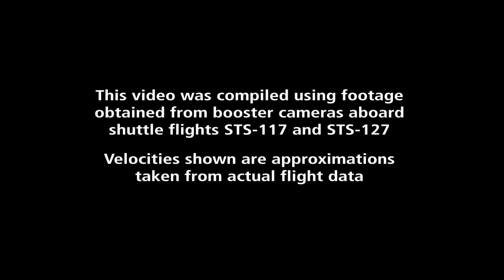Riding the Booster - with Ambient Song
This is the NASA produced video "Riding the Booster" with sound enhanced by Lucas Sound.  When I first saw the video, I immediately thought of my old song from 2000: "Slipping Orbits."  At first I intended to replace the existing sounds with my song, but I thought they sounded best when together.